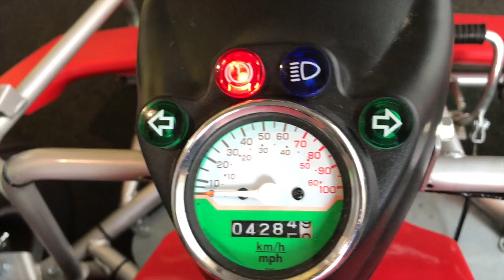Tokyo Team Outing July 13